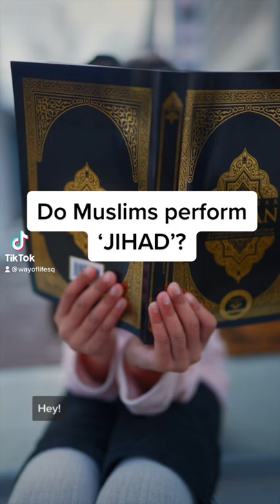Do Muslims perform 'Jihad'? MUSLIM KID RESPONDS!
Do Muslims perform Holy Wars? MUSLIM KID RESPONDS!
**Feb 2nd** Quizzing Muslims about Islam for an iPad PT2!